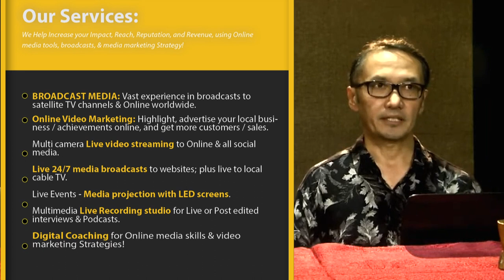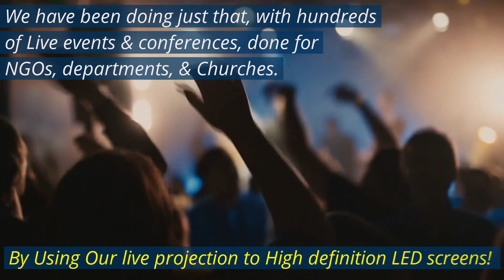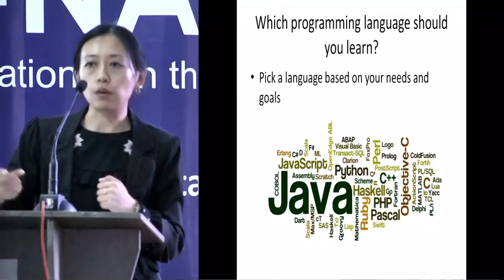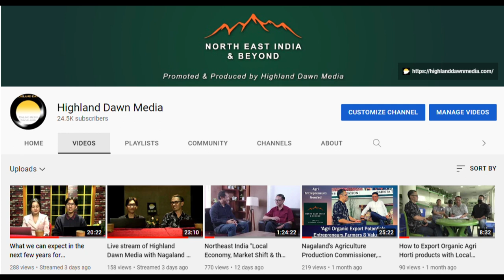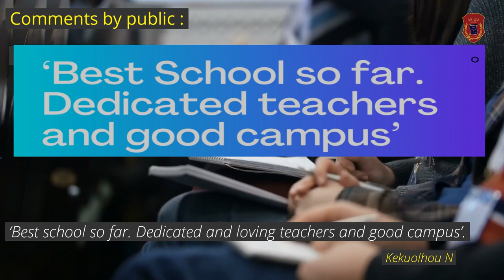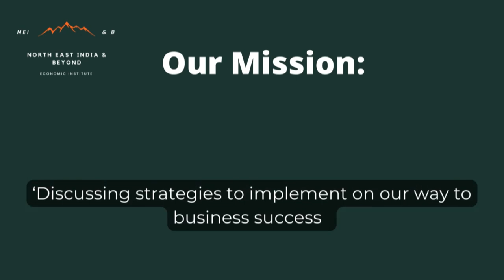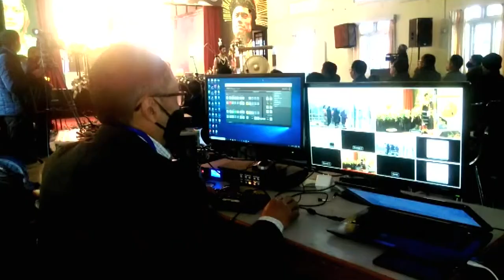Live stream Our Media & Channels Nagaland Wabang & Joel Khing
Live session with our Media & Channel Promoter-Director Wabang Moa and Joel Khing,  on your favourite Social Media platforms - YouTube & FaceBook.

In this live stream, we talk about our videos, activities, & forthcoming initiatives under HDM.
 We have exciting activities on the run, such as NEIB, Novo Symposium and NECTV.
Tune in with us to know more about all of these.

Highland Dawn Media Production.
Livestream and Led Screens, Nagaland